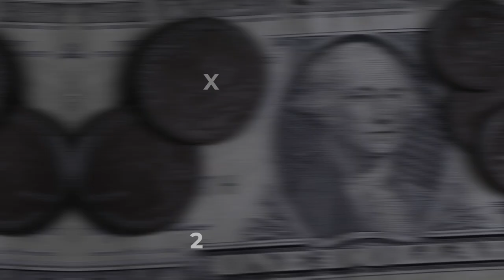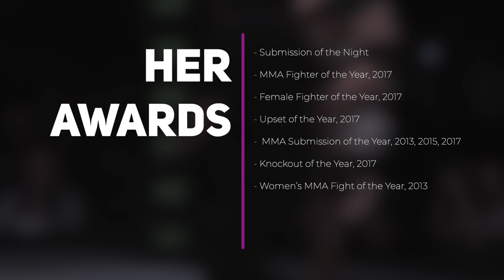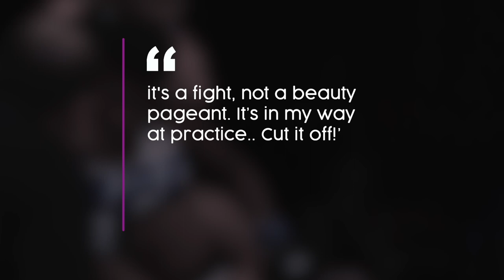Rose Namajunas SHOCKING Facts You NEVER Knew!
Welcome back to Fighters Hype, today on the channel we are going to be talking about the Things To Know About Rose Namajunas. Rose Namajunas’ pride took a beating when Brazil’s Jéssica Andrade wrested the women’s strawweight title away from her at UFC 237 in Rio in May 2019. However, she gets the chance to atone for that setback during the rematch at UFC 249 on April 18. Rose Namajunas refused to respond to her opponent’s taunts, but she did pummel her Polish rival in their two fights.

Rose Namajunas’ fiancé Pat Barry says that when they first met, she punched him in the side of the face and then calmly told him that he should have seen the blow coming. She says she doesn’t remember the incident, but won’t deny that it happened. Barry, a former MMA fighter, now acts as her training partner and personal secretary. He takes her phone calls, helps her manage her schedule and makes sure she gets enough water to drink. Watch the video as we feature the Things To Know About Rose Namajunas.